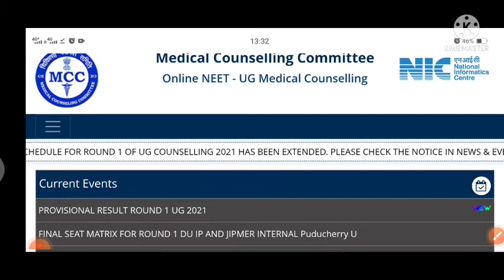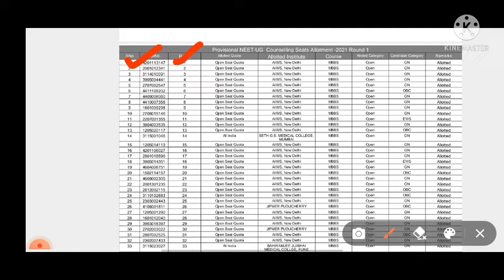NEET 2021||MCC Published All India Quota Round 1 st Seat allotment Result||Details Information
link pdf
mcc AIQ1stroundresultPublished2021 NEET counsellinglastestupdate2021#nmc.